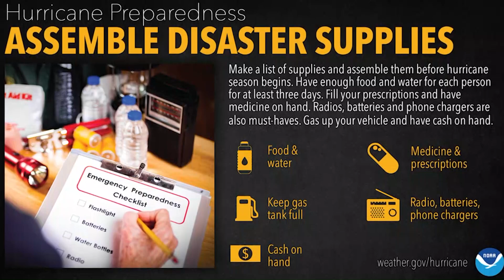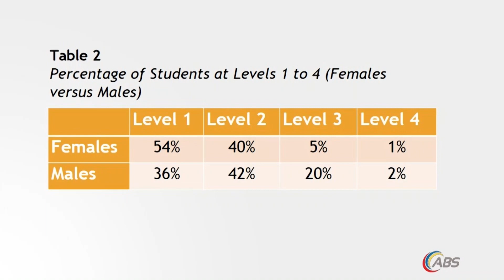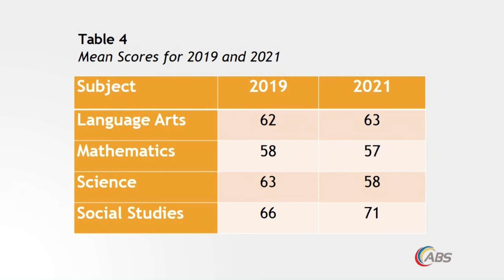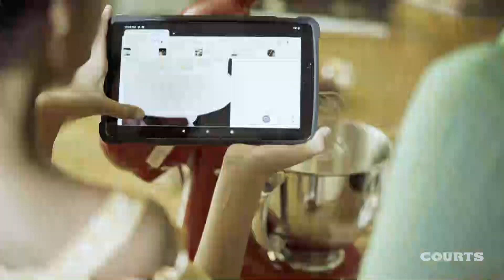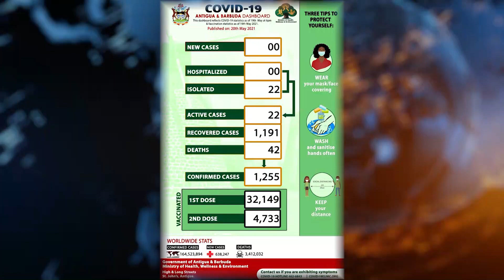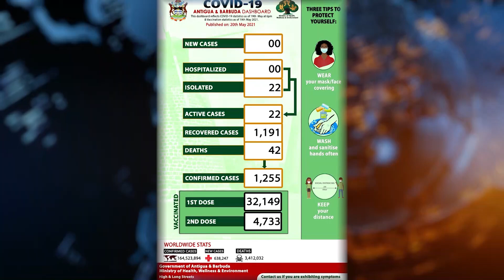ABS EVENING NEWS {LOCAL SEGMENT} 2.7.2021